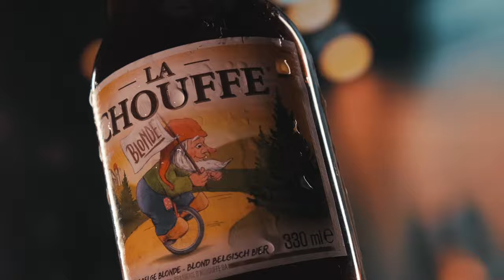CINEMATIC BEER B ROLL // La Chouffe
Fujifilm X-T4
Fujifilm XF 18-55MM F/2.8-4.0
Fujifilm MCEX Macro Extension Tubes